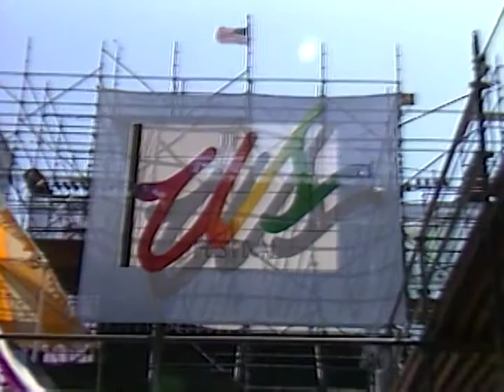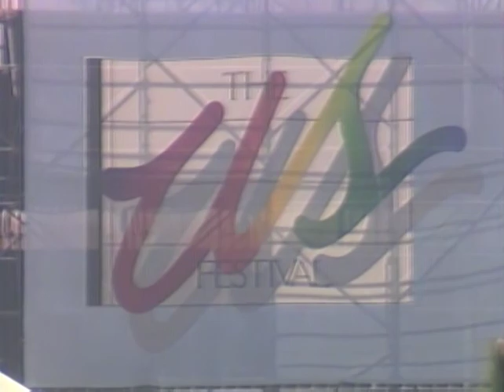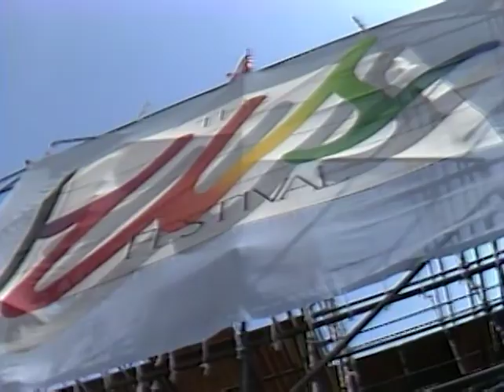Bill Graham Presents - Backstage Footage - 9/3/1982 - Glen Helen Park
Recorded 9/3/1982 - Glen Helen Park (San Bernardino, CA)

Copyright Bill Graham Archives